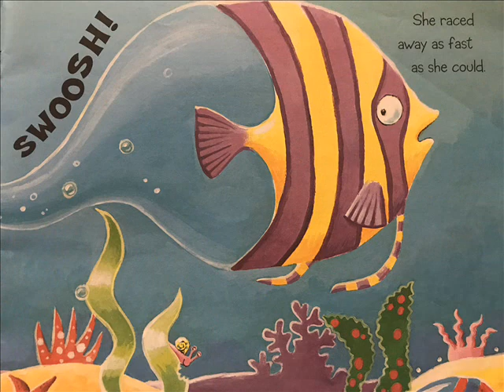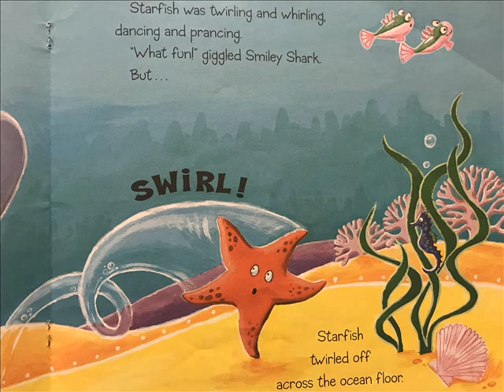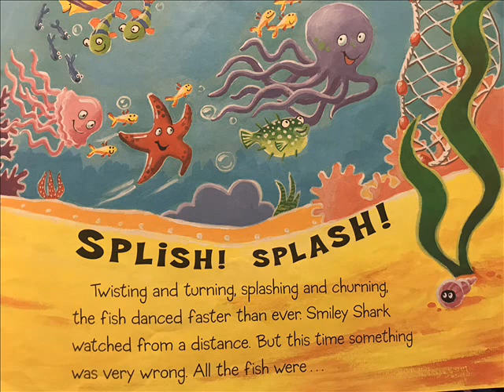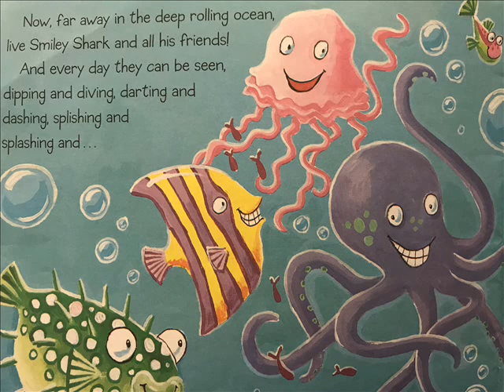Smiley Shark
Everyone is afraid of Smiley Sharks big toothy grin but when all the fish get caught in a net his smile is just what they need! This book is by Ruth Galloway. Thanks for Listening!